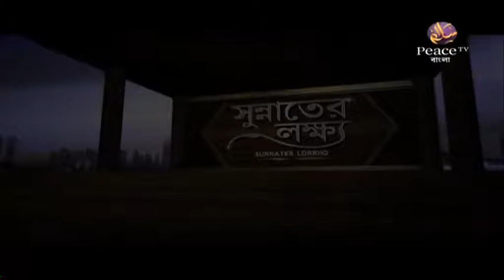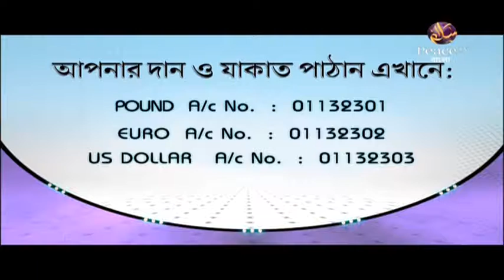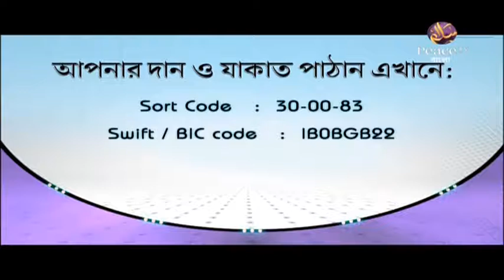৬০. আসুন কুরআন দিয়ে জীবন গড়ি। শাইখ আব্দুর রাহমান মাদানী। পিস টিভি বাংলা